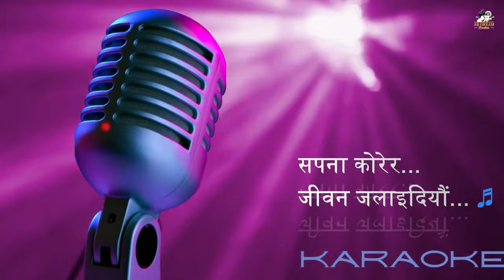Nepali Karaoke Song ll सपना कोरेर जीवन जलाइदियौं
सपना कोरेर जीवन जलाइदियौं,
 रंगहरुमा वियोग मिसाइदियौं ।

मलाई मेटिन देऊ आधा आधा गरी,
बाच्न गाह्रो भयो पीडा सही

यो छाती पोल्छ तिम्रो यादमा,
आँसुको दहमा जीवन डुबाइदियौं

रंगहरुमा बियोग मिसाइदियौ
माया दिएर खाली भएको मुटुमा
अर्थ हराएको एक्लो जीवनमा
रित्तिएछ आँसु मनको व्यथा बढ्दा

बाचा गरेर मलाई भुली दियौ
रंगहरुमा वियोग मिसाइदियौ

Composer :- Karma Gyalchen Bomzan
Singer :- Santa Rai
Lyrics:- Arjun Pradhan